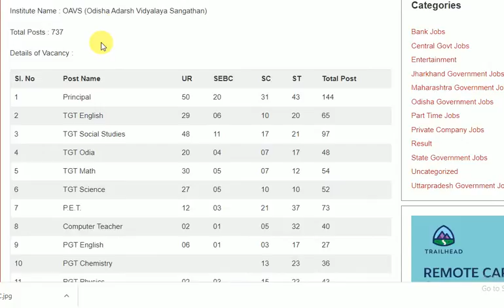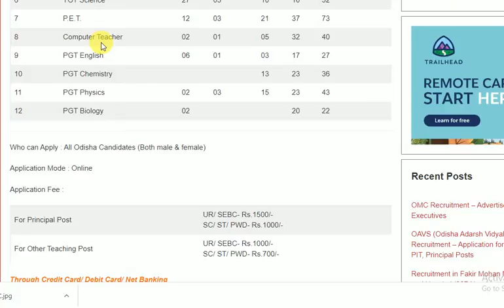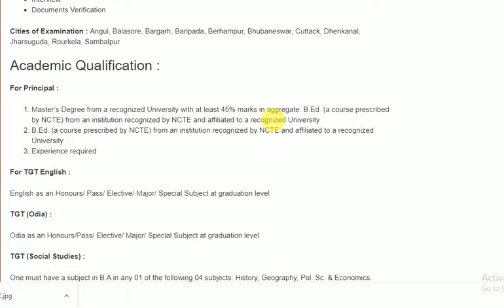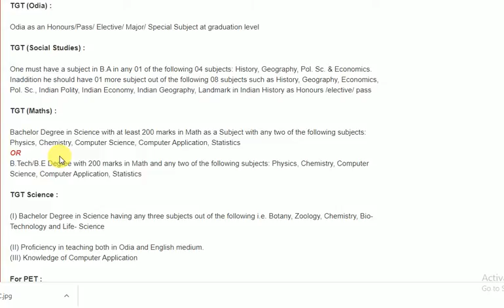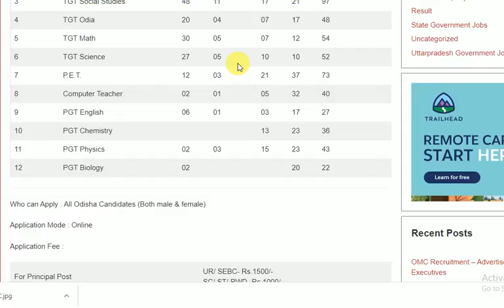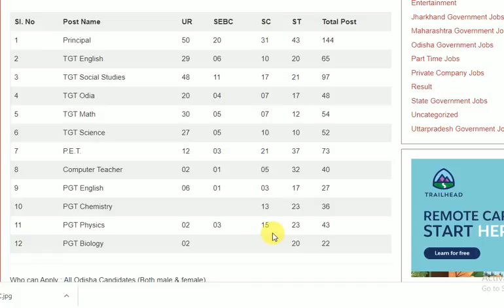OAVS (Odisha Adarsh Vidyalaya Sangathan) Recruitment-737 PGT, TGT, Principal(+3,ARTS,SCIENCE,B.TECH)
nstitute Name : OAVS (Odisha Adarsh Vidyalaya Sangathan)

Details of Vacancy :

Sl. No Post Name UR SEBC SC ST Total Post
1 Principal 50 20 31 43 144
2 TGT English 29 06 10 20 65
3 TGT Social Studies 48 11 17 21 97
4 TGT Odia 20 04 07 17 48
5 TGT Math 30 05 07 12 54
6 TGT Science 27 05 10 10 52
7 P.E.T. 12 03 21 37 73
8 Computer Teacher 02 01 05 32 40
9 PGT English 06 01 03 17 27
10 PGT Chemistry     13 23 36
11 PGT Physics 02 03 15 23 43
12 PGT Biology 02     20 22
Who can Apply : All Odisha Candidates (Both male & female)

Application Fee :

For Principal Post UR/ SEBC- Rs.1500/-
SC/ ST/ PWD- Rs.1000/-
For Other Teaching Post UR/ SEBC- Rs.1000/-
SC/ ST/ PWD- Rs.700/-
Through Credit Card/ Debit Card/ Net Banking
Age criteria : Minimum 21 yrs to 32 yrs as on 01/09/2020

Salary :

For TGT – Rs.44,900/-
For PGT – Rs.47,600/-
For PET – Rs.35,400/-
Selection Method :

CBT Examination
Interview
Documents Verification
Cities of Examination : Angul, Balasore, Bargarh, Baripada, Berhampur, Bhubaneswar, Cuttack, Dhenkanal, Jharsuguda, Rourkela, Sambalpur

Academic Qualification :
For Principal :

Master’s Degree from a recognized University with at least 45% marks in aggregate.
Experience required
For TGT English :

English as an Honours/ Pass/ Elective/ Major/ Special Subject at graduation level

TGT (Odia) :

Odia as an Honours/Pass/ Elective/ Major/ Special Subject at graduation level

TGT (Social Studies) :

One must have a subject in B.A in any 01 of the following 04 subjects: History, Geography, Pol. Sc. & Economics. Inaddition he should have 01 more subject out of the following 08 subjects such as History, Geography, Economics, Pol. Sc., Indian Polity, Indian Economy, Indian Geography, Landmark in Indian History as Honours /elective/ pass

TGT (Maths) :

Bachelor Degree in Science with at least 200 marks in Math as a Subject with any two of the following subjects: Physics, Chemistry, Computer Science, Computer Application, Statistics
OR
B.Tech/B.E Degree with 200 marks in Math and any two of the following subjects: Physics, Chemistry, Computer Science, Computer Application, Statistics

TGT Science :

(I) Bachelor Degree in Science having any three subjects out of the following i.e. Botany, Zoology, Chemistry, Bio-Technology and Life- Science

(II) Proficiency in teaching both in Odia and English medium.
(III) Knowledge of Computer Application

For PET :

(I) Degree/Post Graduate Degree in Physical Education i.e. B.P.Ed./M.P.Ed. (a course prescribed by NCTE) from a recognized University/Institution
(III) Desirable: Knowledge of Computer Application

For Computer Teacher :

(I) The post of Computer Teacher will be purely on Contractual basis.
(II) B.E./ B.Tech. in Computer Science or I.T./MCA/M.Sc. I.T/ M.Sc. Computer Science from a recognized University.
OR
(I) B’ Level of DOEACC / NIELIT in Computer Science from a recognized University.
OR
(I) B.C.A/B.Sc. in Computer Science from a recognized University.
(II) Competence to teach through English & Odia medium

For PGT Teacher :

Two years Integrated post Graduate Course of Regional College of Education of NCERT in the concerned subject; with at least 50% marks in aggregate (45% for SC/ST/PH/ SEBC candidates)
OR
Master Degree in the concerned subject from a recognized University with at least 50% marks in aggregate (45% for SC/ST/ SEBC/PH candidates)

Important Dates :
Advertisement Date 21/10/2020